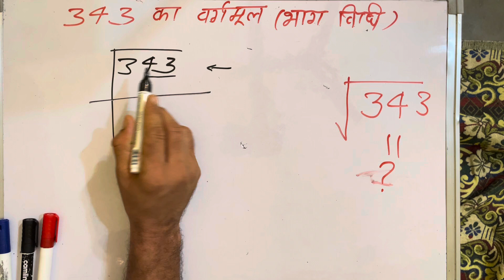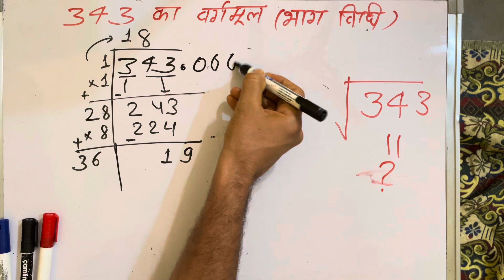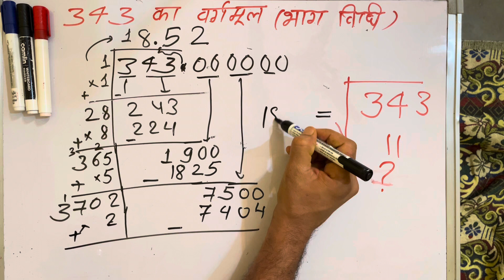√343 | 343 का वर्गमूल | Square root | Vargmul kaise nikalte hain